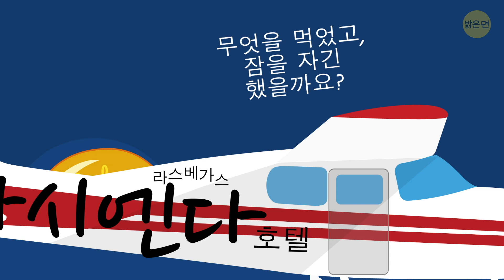1958년에 이륙해 1959년에 착륙한 비행기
비행에 관한 한 "정말 긴" 시간이란 얼마나 될까요? 예를 들어 두바이에서 LA로, 또는 시드니에서 휴스턴으로 가는 비행기요? 아니면 인생에서 가장 길었던 비행은, 여러분이 코고는 남자와 우는 아기 사이에 갇혔던 캔자스발 뉴욕행 비행기였나요? 사실, 세계에서 가장 긴 비행기록은... 두구두구... 64일 22시간입니다!

1958년 12월에 이륙하여 1959년 2월까지 착륙하지 못한 바로 그 세스너 172호예요! 조종사들은 어떻게 그렇게 오랫동안 공중에 머무를 수 있었을까요? 그들은 어디에서 연료를 얻었을까요? 무엇을 먹었고, 잠을 잘 수는 있었을까요? 한번 확인해 봅시다.

타임스탬프:

이상한 광고 1:20
51일 동안 공중에 머무는 방법 2:38
그들이 마침내 착륙하기로 결정한 이유 3:36
연료는 다 어디서 난 것일까? 5:15
무엇을 먹었나? 6:27
화장실은 어떻게 처리할 수 있었을까? 6:57
조종사들은 어떻게 지루함을 극복했을까?  8:15

로버트 팀과 존 쿡이 사용했던 세스나 172, 맥클란 공항에 걸려있음 (출처: By Daniel Piotrowski 저작자 표시3.0

요약:
- 1950년대에 하시엔다의 미래 소유주들은 라스베가스에 패밀리 호텔을 짓기로 결정했습니다.
- 밥 팀이라는 슬롯머신 정비사가 그들에게 멋진 아이디어를 제안했어요! 그는 새로운 장기 비행 기록을 세우기로 결심했는데, 비행기와 돈이 필요했습니다. 하시엔다 소유주는 그에게 약 1억을 주었고, 그 돈의 대가로 밥은 비행기 옆면에 "하시엔다"를 써두어야  했습니다.
- 팀이 아직 준비를 하고 있는 동안, 그는 두 명의 달라스 조종사, 짐 히스와 빌 버크하트가 1949년 46일 비행 기록을 4일차로 깼다는 것을 알게 되었는데, 그래서 그의 새 임무는 적어도 51일 동안 하늘을 나는 것이었습니다.
- 그들은 1958년 12월 4일 오후에 라스베가스의 맥카란에서 이륙했습니다. 그들은 만약의 사태에 대비하여 공항에 착륙할 수 있도록 처음 며칠 동안은 라스베가스의 비행 공간에서 비행하고 있었습니다.
- 60일 째, 엔진이 서서히 죽어가기 시작했고, 목숨을 걸고 싶지는 않았기 때문에 조종사들은 착륙을 결정했어요. 1959년 2월 7일, 64일 22시간 19분 동안 240,000km의 비행을 마치고 착륙했습니다.

- 유조선 트럭이 하루에 두 번씩 여분의 연료를 가져왔죠. 조종사는 도로에 매우 가까이 비행해야 했고, 도로 위의 트럭과 같은 속도를 유지해야 했습니다.
-  연료를 가져다 준 바로 그 보급 트럭은 특별 보온병에 음식도 담아 배달했습니다.
- 그들은 면도를 위해 비행기 내부에 싱크대를 설치했고, 특수 승강장에 1리터 짜리 물병을 사용해서 밖에서 샤워해야 했습니다.
- 그들은 훑어볼 만화책들이 있었고, 그들은 게임을 하면서 숫자를 세기도 했습니다. 그들은 작은 공간에서 할 수 있는 몇 가지 제한된 종류의 운동을 하기도 했습니다.
- 그들이 안전하게 착륙한 후, 팀은 슬롯머신 정비공으로 돌아갔고, 쿡은 계속해서 항공사의 파일럿으로 일했습니다. 아직 아무도 이 기록을 깨지는 못했습니다.

5분 Tricks: goo.gl/6eHzqB

5MC 여성편: goo.gl/cREy5K

5MC 어린이편: goo.gl/LLDVtq

7초 수수께끼: goo.gl/8uVu6B